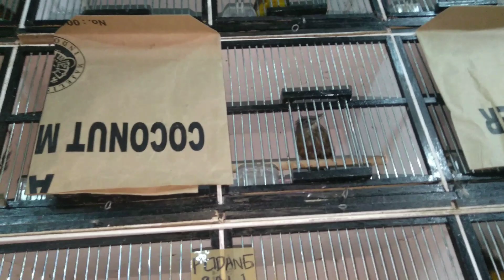PASAR BURUNG PRAMUKA KIOS BAJANG /.Anis bata/merah ,Anis kembang, kepudang,emprit zebra, stroberi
Bismillah Donita Kusuma ke PB Pramuka Kios Bajang Sigit LT DASAR..WA: 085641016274.